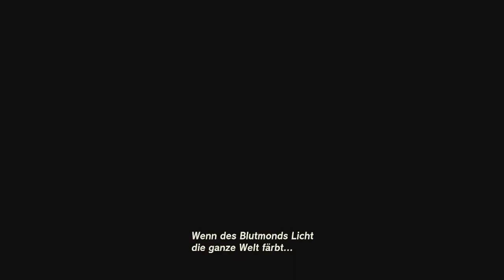[95] Krasse Yiga Geheimtechnik || (Blind) The Legend of Zelda - Tears of the Kingdom - Let's Play